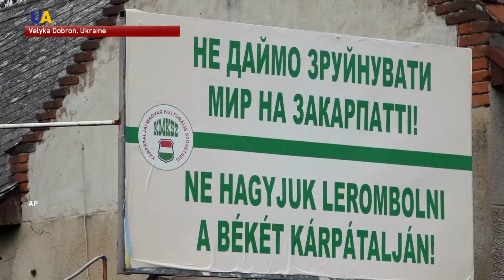Language Law: Ukrainian Government Assures Hungarian Minority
Hungarians in the Western Ukrainian Region of Transcarpathia are asking for clarity regarding what is being called the Ukrainian language law. The proposed educational reform would introduce Ukrainian as a mandatory language in schools. Some are worried that their native language could be at risk. Ukrainian officials, however, are trying to reassure that this is not the case.